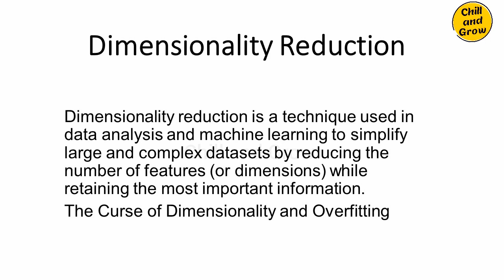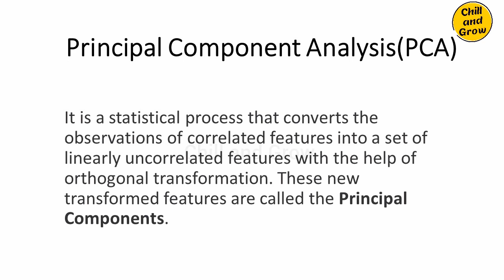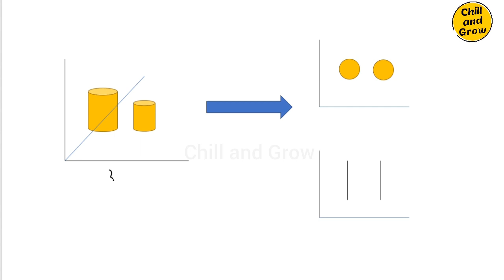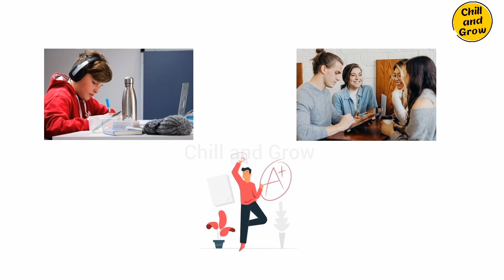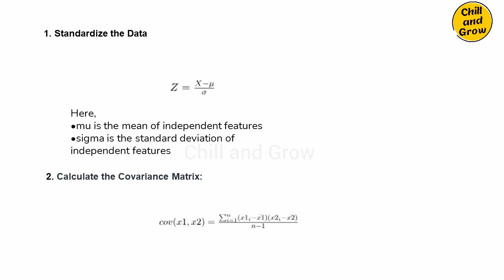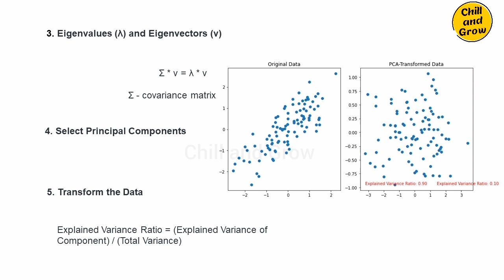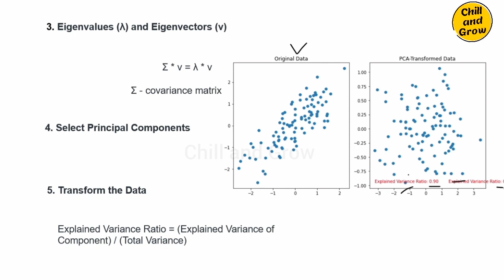Machine Learning in Tamil | Part 24 | Principal Component Analysis(PCA)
machine learning in tamil, machine learning for beginners, machine learning full course in tamil, what is machine learning in tamil, machine learning tutorial in tamil, machine learning with python, data science full course in tamil, how to become machine learning engineer

This is a video on machine learning in tamil tutorial. In this video I have covered topics like dimensionality reduction, principal component analysis(pca). This will be like a machine learning course for beginners and data science for beginners. If anyone want to learn data science in tamil or machine learning algorithms in tamil, you can refer these videos.